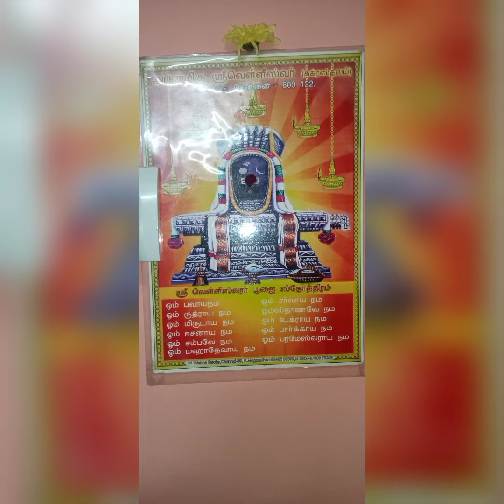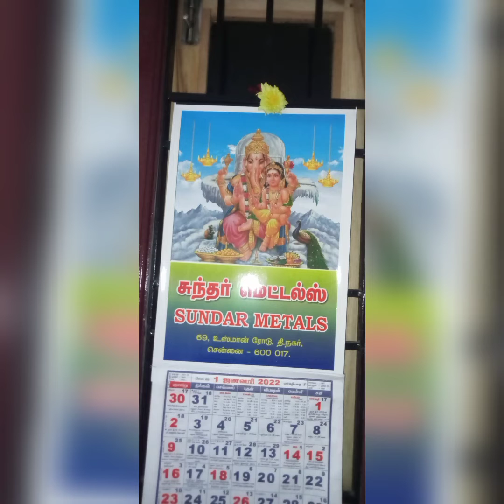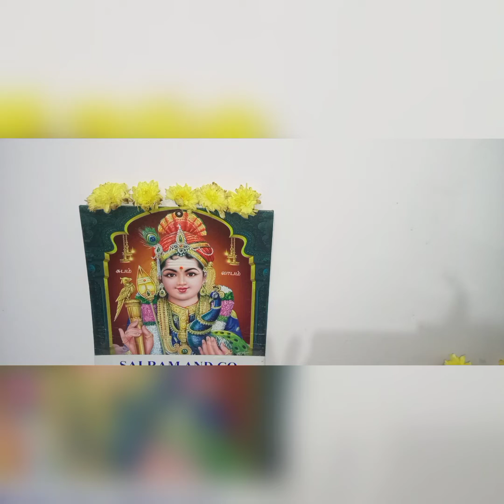Pooja vlogs - Shiridi sai Baba Statue /பூஜை ஸ்பெஷல் - ஷிரிடி சாய் பாபாவின் சிலை 🙏🏻💖😊